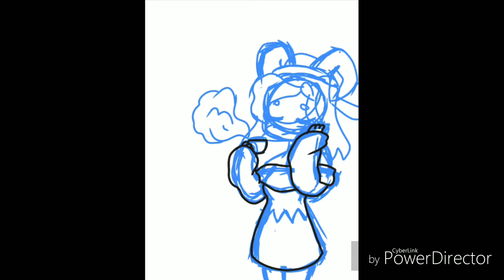Would you enjoy a nice cup of tea with me [NuzRea Fleur Speedpaint]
I love Fleur so flipping much ꒰⑅ᵕ༚ᵕ꒱˖♡

This thing was made for a contest but I'm super proud of it so it's on all my platforms, I think, I'm not sure about Tumblr because I don't use it as much

Anyways, Reagan, on the slight chance you'll see this, I hope you like it even though you've already seen this on Amino and Twitter(I think) and yih!

Apps used:
PowerDirector
Intro Maker
My Cropped and Trimmed Videos
Ibis Paint

∂ιѕϲοя∂
▷frchr#7919
τωιτϲн
▷chara_french

she's a real sweetheart and overall an amazing person, if you want to watch her comic dubs, go here: